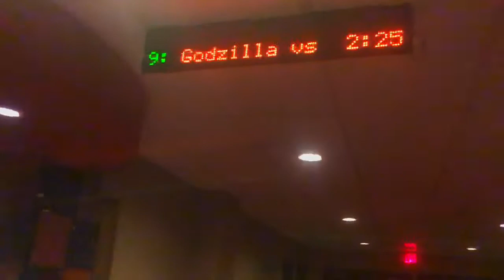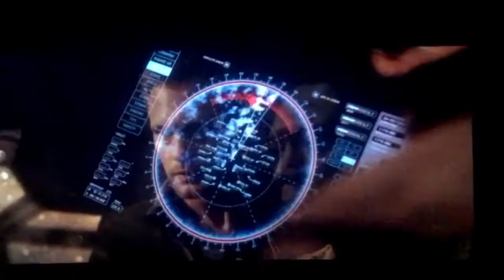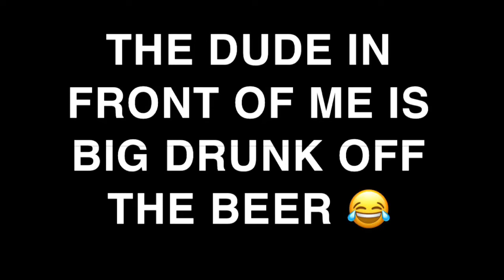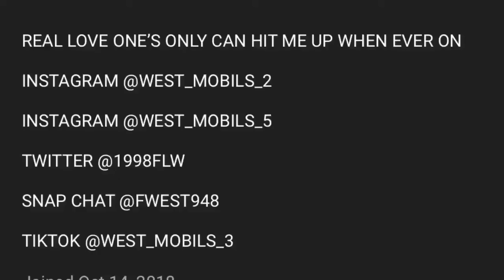WHAT A SUNDAY. ( VLOG )